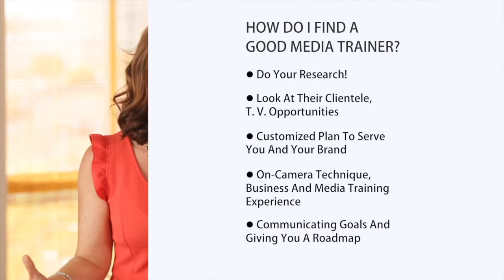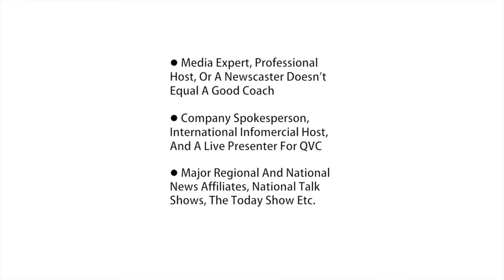How Do I Find the Right Media Coach? by Shannon O'Dowd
How do I find the right Media Coach & Trainer for my brand? How do I know they are the right person to teach me how to be on-camera as a brand? I go over it in this video!

It doesn't matter what field you are in. You could be a Doctor, Lawyer, Influencer, Actor, Host, Interior Designer, Entrepreneur, etc. Being a Media Expert in your field is important to build your brand & make you money.